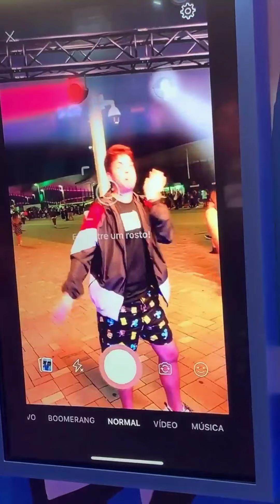Álvaro é chamado de bila bilu 😂